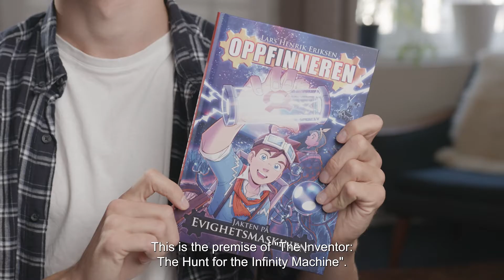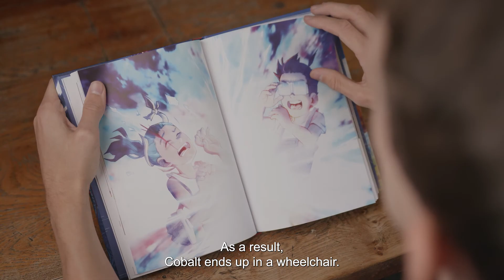THE INVENTOR – THE HUNT FOR THE INFINITY MACHINE By Lars Henrik Eriksen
Original title: Oppfinneren – Jakten på evighetsmaskinen
Genre: Graphic novel
139 pages with illustrations
Publisher and agent: Egmont
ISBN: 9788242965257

The presentation of this book is one of eight selected Norwegian books for children and young adults made by NORLA, autumn 2021. The films will be presented in webinars for international publishers and translators. The film is also shared with Norwegian embassies all around the world, to reach even further.